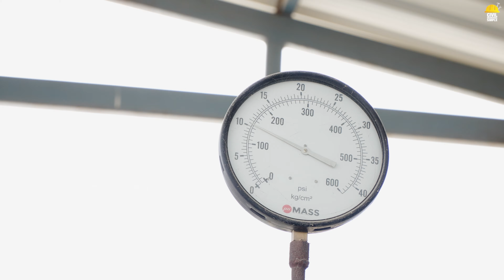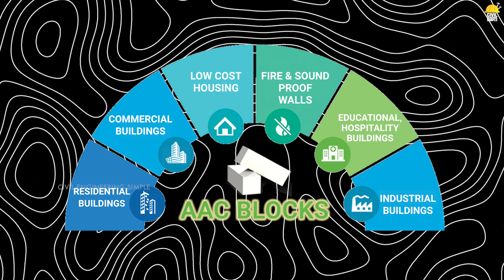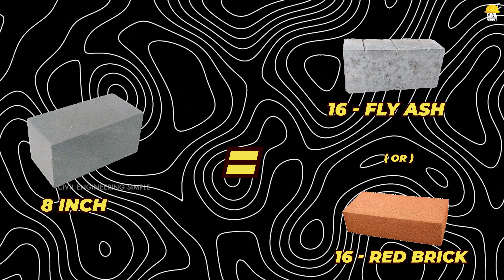குறைந்த செலவில் வீடு கட்ட AAC Blocks! Low budget Construction| Manufacturing process!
கம்மி பட்ஜெட்டில் AAC Block-ல வீடு கட்டலாமா? AAC blocks House| Manufacturing process!

🌟 Murugan Groups
Contact numbers: